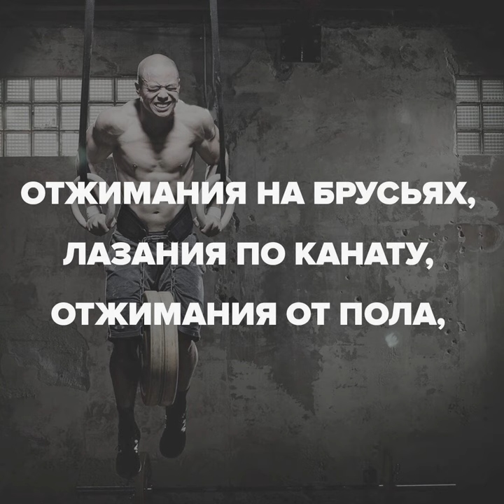100 слов о КроссФит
Привет, меня зовут Сергей Фёдоров, и я являюсь основателем CrossFit Red Shell, а теперь это в онлайн , а также ведущим канала «Сила и Выносливость с Сергеем Фёдоровым». На этом канале я делюсь своим опытом развития силы и выносливости и делаю всякие полезные видео с тренировками для новичков и не только. На этом канале мы обсуждаем физическое развитие организма через питание и тренировки.